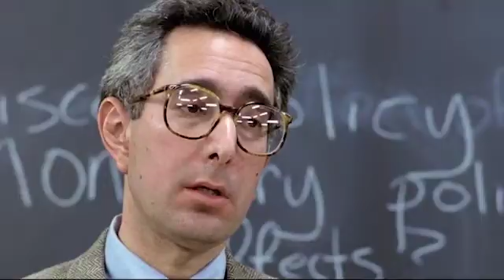Top 10 80s movies